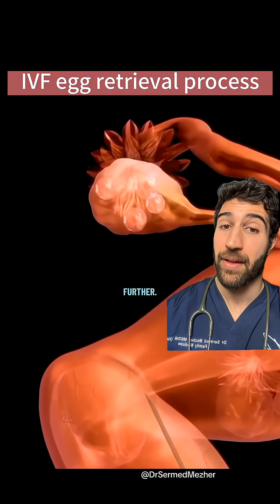Designer Babies Are Here? Doctor Explains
Source- rrethi.arton TT
PMID 31298196

In the United States, the idea of “designer babies”, selecting or influencing certain traits in embryos, has become technically possible through advances in reproductive genetics, even though it remains heavily debated. Some fertility centres already offer expanded genetic screening that allows parents to choose embryos based on health-related factors and, in some cases, non-medical traits such as sex or predicted adult height. These developments are often framed as ways of “making people better,” reducing disease risk, or optimising certain characteristics, which appeals to some prospective parents. However, this growing capability comes with major ethical concerns. Questions about equity, consent, social pressure, and the potential to widen existing inequalities are central to the debate. Many experts worry about a slippery slope, from preventing serious inherited conditions to selecting for appearance, intelligence, or athletic ability. While the science is progressing quickly, society is still grappling with the moral, social, and legal implications. As a result, designer baby services remain controversial, unevenly regulated, and far from universally accepted, even as some centres begin to explore or offer versions of them.